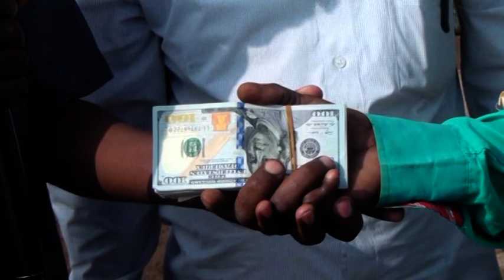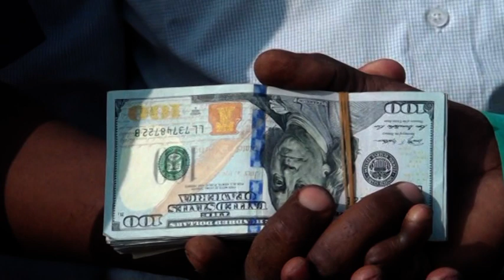qurba jooga caynaba oo dhaliishii loosoo jeedinjiray ee ahayd inay kagaabiyeen horumarka g saraar ay